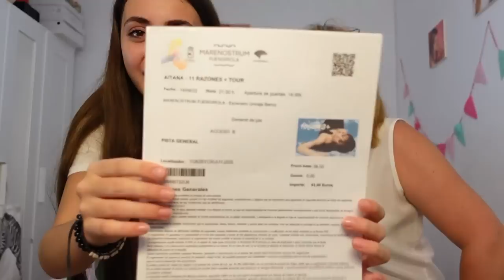VOY al CONCIERTO de AITANA por SORPRESA | 11 Razones Más Tour (Málaga, Fuengirola) - Silvia Sánchez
VOY al CONCIERTO de AITANA por SORPRESA | 11 Razones Más Tour (Málaga, Fuengirola)

*** Si queréis mandarme cartitas o regalitos:

Silvia Sánchez
Apartado de correos 3059
Suc. 3
29009 Málaga